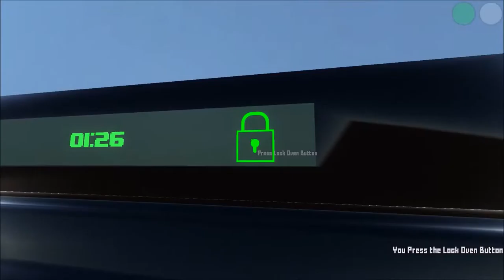Who's your daddy #2: Das Terror-Baby!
Connor macht mir Ärger in der Küche. Aber ich sorg schon dafür , dass er wieder in sein Bettchen geht!